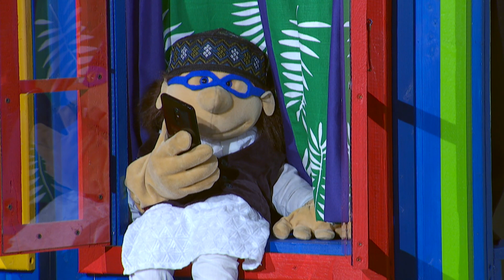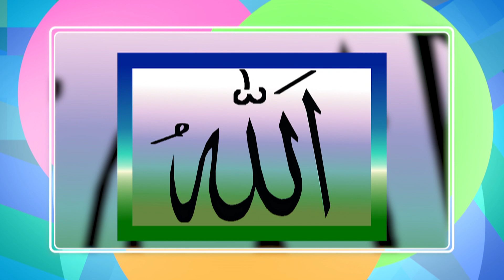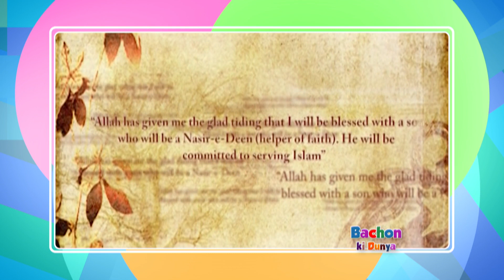Bachon Ki Dunya - Season 1 Episode 32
An educational programme for young children covering various topics. Episode no. 32. Presentation of MTA studios Germany.